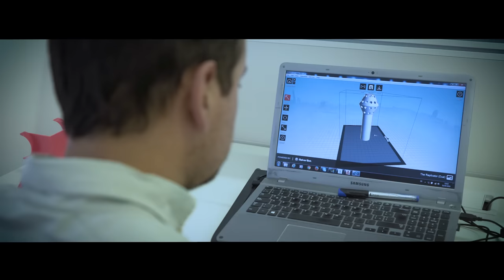Video Corporativo Oficial Codelco 2019